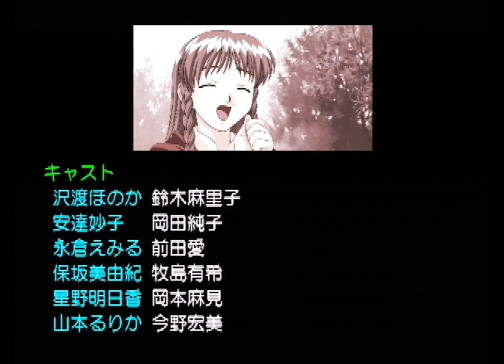センチメンタルグラフィティ 杉原真奈美(声:豊嶋真千子) ダイジェスト版SS【プレイ動画】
00:00:00 高松で再会
00:04:49 病弱な真奈美の思い出
00:11:28 私も元気が出ます
00:14:29 小鳥の看護の思い出
00:17:15 海辺で読書
00:21:02 大空へ飛び立った小鳥たちの思い出
00:24:49 手を離さないでね
00:30:00 さよならを言えなかった思い出
00:33:42 小豆島デート
00:38:29 いつもと逆ですね
00:44:32 あなたもう飛べる
00:50:24 泣き虫は卒業したはずなのに
00:56:00 エンディング（スタッフロール）

杉原真奈美（声：豊嶋真千子）の会話中心に編集したものです。セガサターン「センチメンタルグラフィティ」のプレイ動画。

発売日：1998年1月22日
開発：NECインターチャネル
販売：NECインターチャネル
ジャンル：シミュレーションアドベンチャー

◆「センチメンタルグラフィティ」の記事（ブログ）です
サターンニュース（セガサターンソフトのコラムや当時の広告等を掲載しております）
◆サターンニュース : セガサターン

興味がわいていただければ嬉しいです。